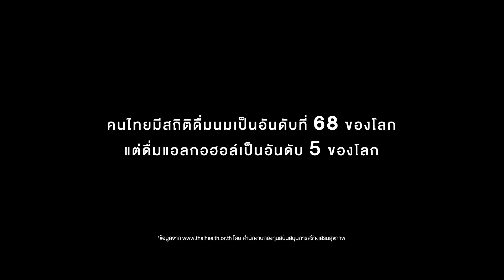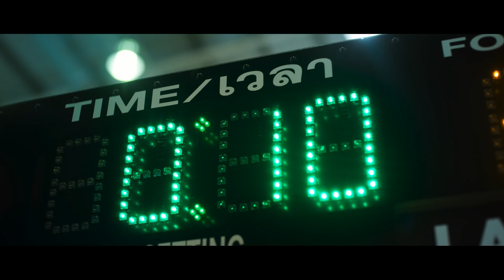mMilk: THE LOSER คนแพ้… ที่ไม่ยอมแพ้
คุณอาจเคยแพ้ให้บางสิ่งที่ตัวเองไม่ถนัด
หรือบางอย่างที่พยายามเท่าไหร่ก็เหมือนยังไม่พอสักที…
เรื่องราวของ 2 พี่น้อง ที่คนพี่ ไม่ว่าอะไรก็แพ้ตลอด กับคนน้องที่ไม่เคยรู้จักคำว่าแพ้
เขา 2 คนจะทำตามความฝันได้สำเร็จหรือไม่ จะมีใครยอมแพ้ไปก่อนหรือเปล่า?
ติดตามเรื่องราวของพวกเขาได้ใน THE LOSER คลิกเลย!